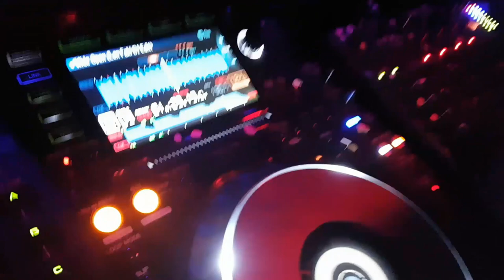DJ Mijk van Dijk in Berlin @ Suess War Gestern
Mijk van Dijk mixing DJ Hyperactive - Wide Open (Len Faki Edit) with George Morel - Are You Tripping at Berlin club Süss War Gestern on November 4th, 2018. Video by Jesko Straub with a smartphone.
Enjoy the vibe and thanks for coming to the par-tay!